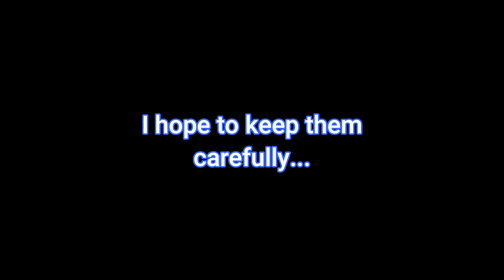Unboxing a două mașini electrice | Cele mai faine mașini pe care le am avut vreodată! 😱🤯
(RO) Eu am crezu că voi lua doar o mașină de la matchbox moving parts, și aceea este, Citroën-ul ë-C4 X, pe care l-am luat de la Walmart, și am mai găsit un Citroën ë-C4 X la un Target, doar că am mai fost la Target într-o altă zi și am mai găsit și o mașină foarte șmecheră, tot de la matchbox moving parts, și este Japoneză, știu, toată lume ar zice "O, doamne, este Toyota Supra", doar că nu este supra... totuși... vă urez vizionare plăcută :)🇫🇷 🇯🇵 Citroën CitroënËc4x Citroën_ëc4x NissanAriya Nissan_Ariya JapaneseCars FrenchCars Japanese_Cars French_Cars.
(ENG) I thought I was only going to get one car from matchbox moving parts, and that is the Citroën ë-C4 X, which I picked up at Walmart, and I also found a Citroën ë-C4 X at a Target , except I was at Target the other day and I also found a really cool car, also from matchbox moving parts, and it's Japanese, I know, everyone would say "Oh my god, it's a Toyota Supra", only it's not over... still... enjoy watching :)🇫🇷 🇯🇵 Citroën CitroënËc4x Citroën_ëc4x NissanAriya Nissan_Ariya JapaneseCars FrenchCars Japanese_Cars French_Cars.

(RO) Nu uitați să-mi dați share la canalul meu și al fratelui meu.
(ENG) Don’t forget to share my chanel and my brother’s.